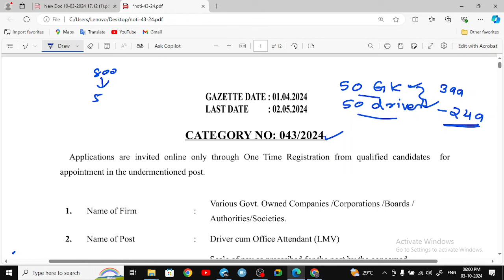കമ്പനി കോർപറേറ്റ് ഡ്രൈവർ പോലീസ് ഡ്രൈവർ ക്ലാസുകൾ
Police driver
Police driver classes
Fireman driver
Company coperate driver
Company coperate driver classes
Psc
Company coperate driver